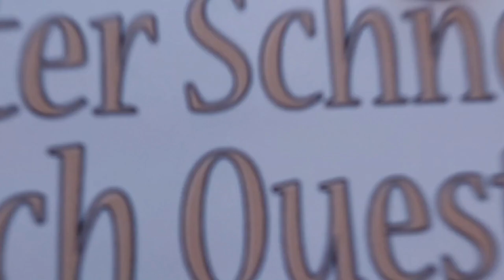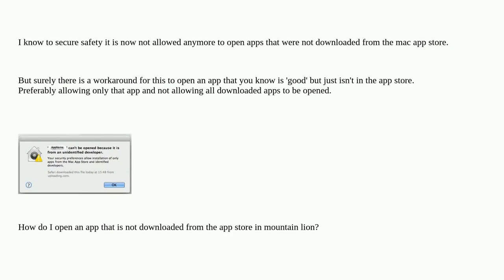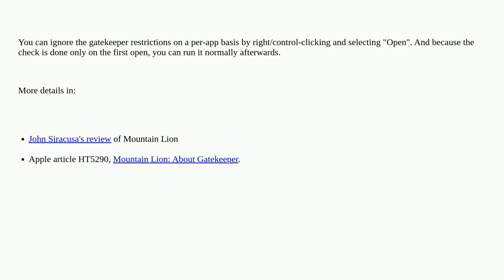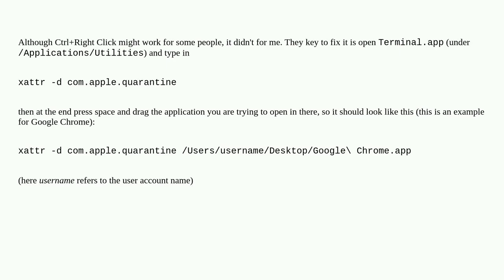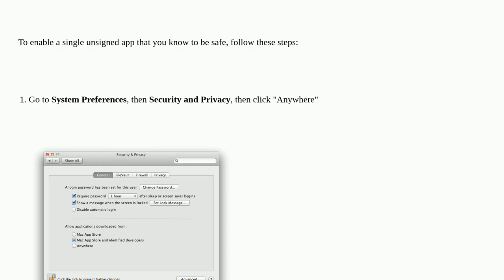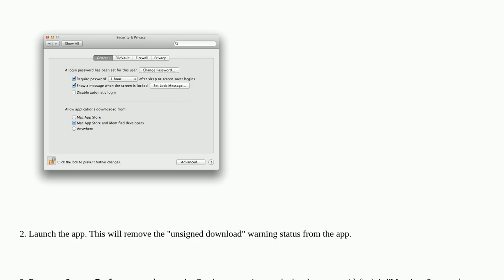Apple: How can I open a single app by an unidentified developer without allowing all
How can I open a single app by an unidentified developer without allowing all

A special thanks goes out to the community

  macos applications